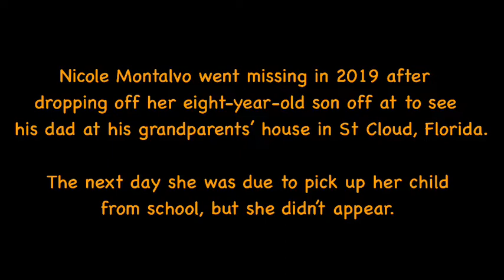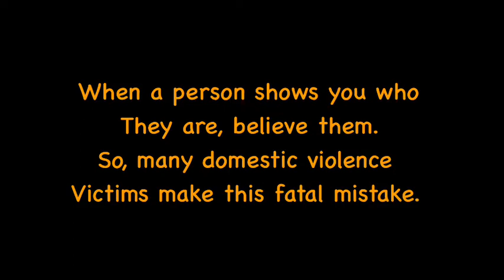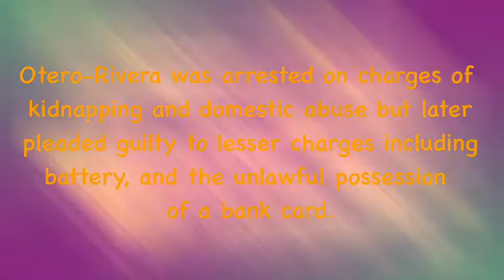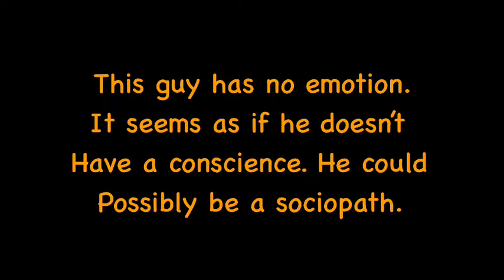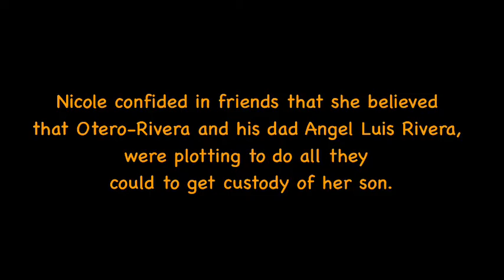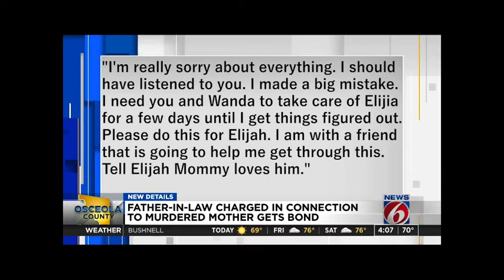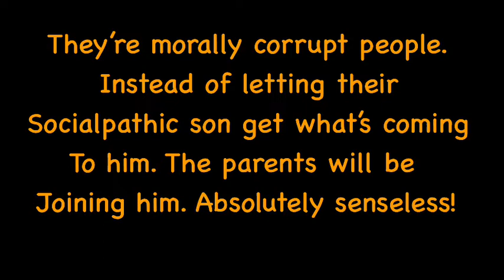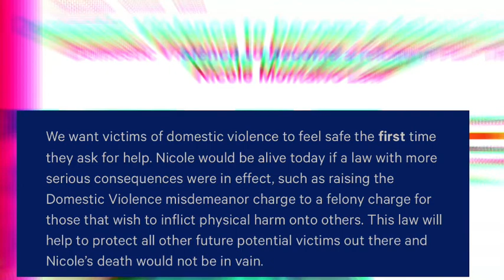Tia’s Stories of Life Missing Persons Stories: Nicole Montalvo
Tia’s Stories of Life
Missing Persons Stories
 Nicole Montalvo
Betrayed by Someone She Use to Love
Video Commentary

This video is about  the disappearance of Nicole Montalvo.

Hydrogen breath test for small intestinal bacteria overgrowth

Gastrpparesis

To